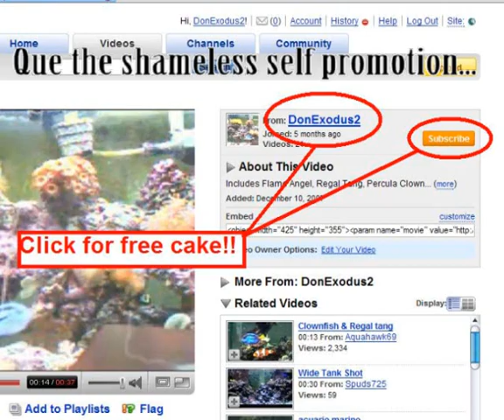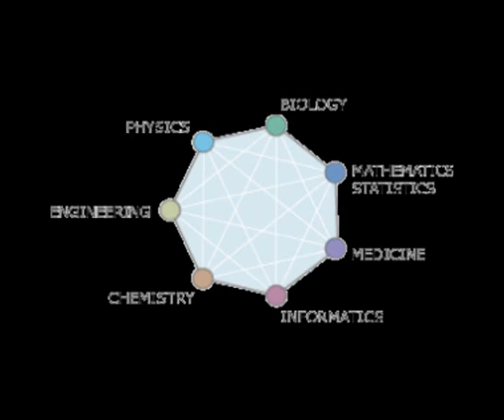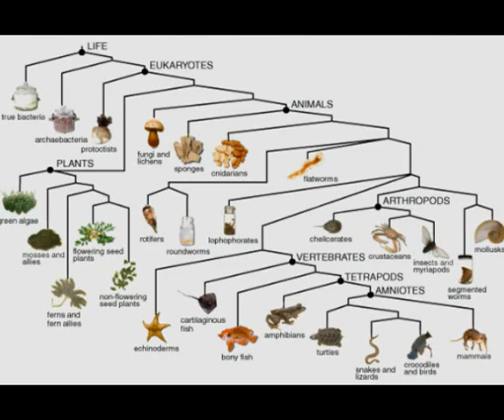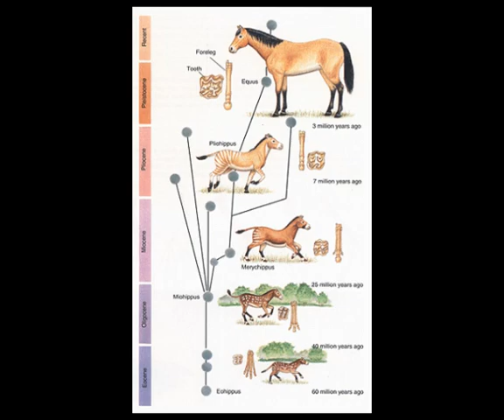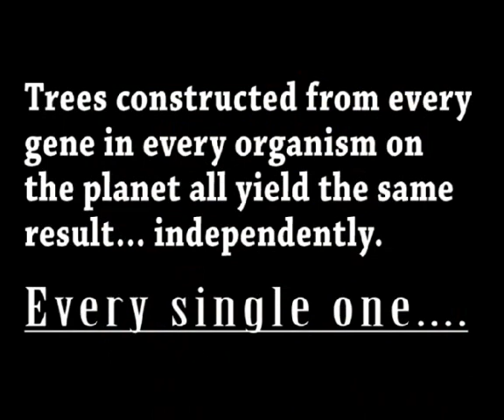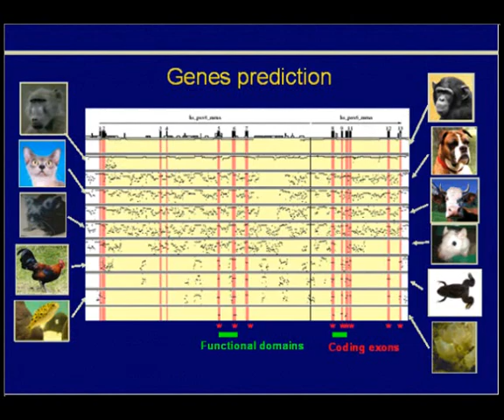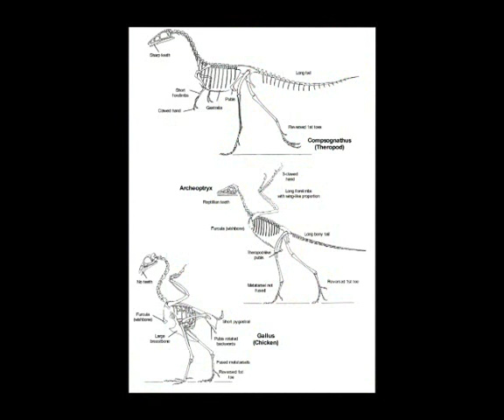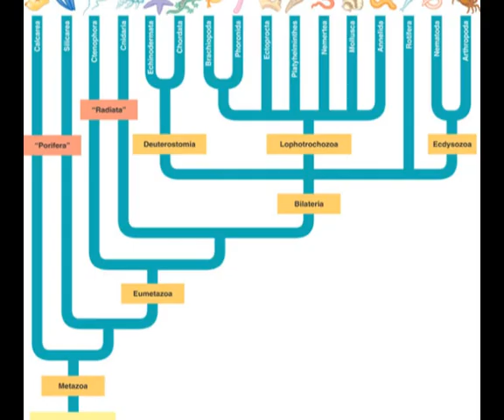Proof of Evolution - Part 2 (Summation)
Second part in the series- strongest piece of evidence for evolution.

This image will greatly aid in your understanding of exactly what is being said in this video

Actually, I will add this response to the description of my video, so people can be clear on the terminology, and that they are NOT used for respiration.

Evolution creationism intelligent design ID darwin dawkins creation debate evolutionary theory facts religion

Creationism Theories
Creation Vs. Evolution Debate
Creationism V.s. Evolution
Evidence of Creationism
Creationism Evolution Arguments
Human Evolution
Proof of Creation
Facts on Creationism
Evolution Versus Creationism
Evolution Evidence
Human Evolution Timeline
X-men Evolution
Human Evolution Chart
Natural Selection
darwin
darwin awards
darwins theory of evolution
darwinism
darwins theory
darwins theory of natural selection
darwin theory evolution
darwin theory of evolution
darwin theory
darwins finches
Religion Vs. Evolution
Evolution of Man
Science Vs Religion Evolution
Human Evolution
Religious Theories of Evolution
Theistic Evolution
Christian Religion Evolution
Satan's Evolution
Greek Religion Evolution
Define Evolution
Biography of Richard Dawkins
Dawkins Evolution
Biologist Richard Dawkins
Richard Dawkins on Life after Death
Richard Dawkins the Selfish Gene
Richard Dawkins Quotes, Richard Dawkins
What Is Richard Dawkins Known for?
Richard Dawkins Memes
Richard Dawkins the Blind Watchmaker
Atheism And Beliefs
Atheism Religion
Kenneth Miller Finding Darwin's God
Evolution Versus Christianity
God Evolution
Pope Evolution
Evolution Versus Creation Theory
Evolution Debates
Human Evolution
Evolution Evidence
Creationism Vs.evolution
Creationism Theories
Creationism Evolution Arguments
Creationism Vs. Evolutionism
Evolution Versus Creationism
Definition of Creationism
Scientific Creationism
Evolution Creationism Schools
Should Creationism Be Taught in Public Schools
Article on Evolution And Creationism
intelligent design
intelligent design theory
intelligent design theory of the universe
intelligent design vs darwin theory
intelligent design be taught in school
intelligent design evolution
intelligent design in public schools
intelligent design vs. evolution
What Does the Theory of Intelligent Design Say??